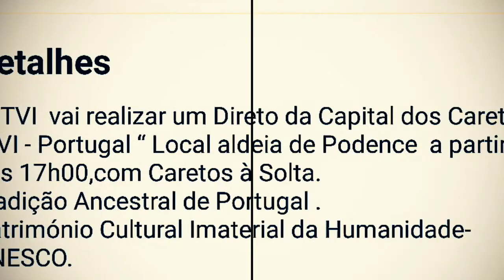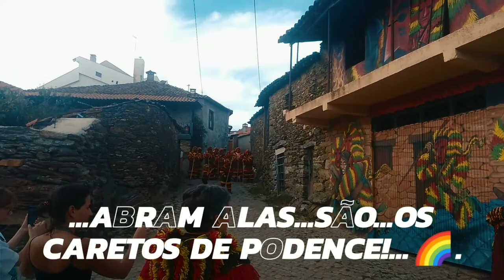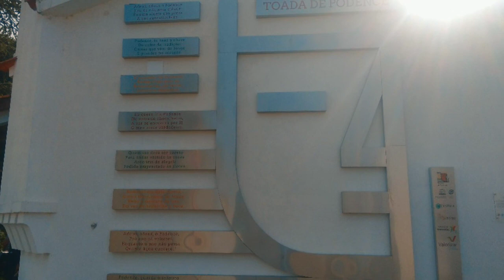CARETOS de PODENCE 👺 (TVI - Em PODENCE com CARETOS à SOLTA) PORTUGAL 2020.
TVI - Em PODENCE com CARETOS à SOLTA (presença da Apresentadora de TV, Inês Gutierrez.)
...e...
Visitem PODENCE e os CARETOS de PODENCE que são o ORGULHO de um Povo, da Região, de PORTUGAL!...✨.